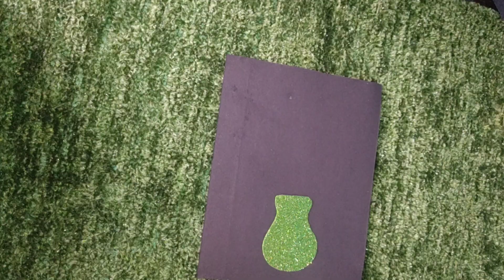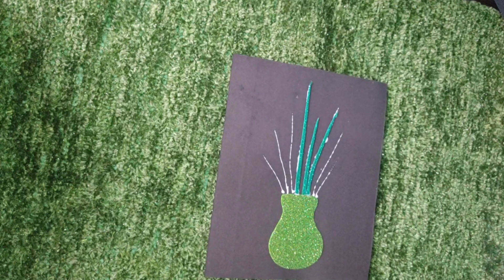simple and easy craft idea|craft for kids